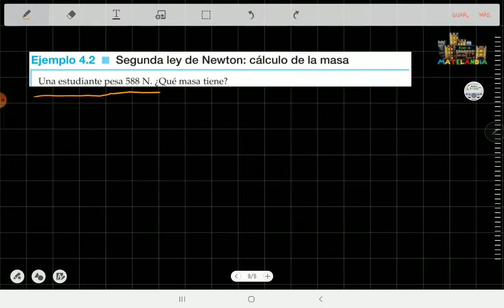1.7 Fuerza y movimiento - Ejemplo 2da ley de Newton (2)